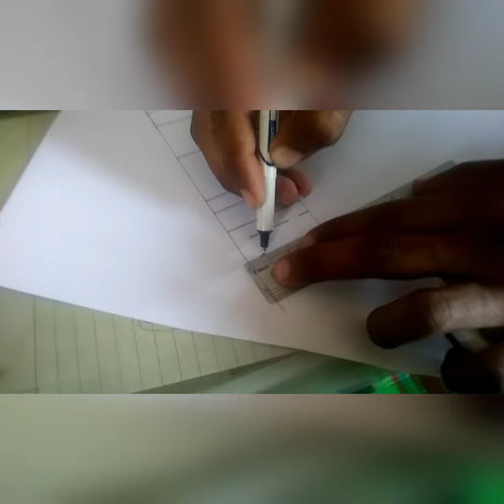write the word ALAM in 3D arts